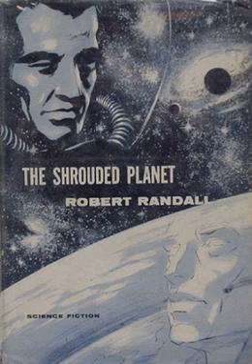The Shrouded Planet | Wikipedia audio article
00:01:26 1 Plot summary
00:01:45 1.1 Introduction
00:02:29 1.2 Kiv i(The Chosen People)/i
00:04:34 1.3 Sindi i(The Promised Land)/i
00:06:34 1.4 Norvis i(False Prophet)/i
00:09:40 2 Reception

- Socrates

SUMMARY
The Shrouded Planet is a 1957 science fiction novel published under the name "Robert Randall",  actually the collaborative work of American writers Robert Silverberg and Randall Garrett.  It consists of three linked stories, each originally published separately in the magazine Astounding Science Fiction.  Linking chapters were added for book release.  The first book printing, by Gnome Press in New York, was small and did not sell well.  This and the sequel novel, The Dawning Light, were reprinted 25 years later.
The original stories were:

"The Chosen People" (Astounding SF, June 1956)
"The Promised Land" (Astounding SF, August 1956)
False Prophet" (Astounding SF,  December 1956; also front cover art)All the stories relate to the fictional planet Nidor and the effects on its humanoid inhabitants of the coming of Earthmen, humans with advanced technology and apparently benevolent motives.  The common thread is a family, beginning with Kiv peGanz Brajjyd, his daughter Sindi, and her son Norvis.  Each contributes to the slow breakdown of Nidorian society, which is apparently what the Earthmen really want.